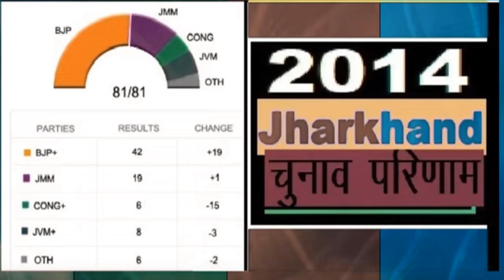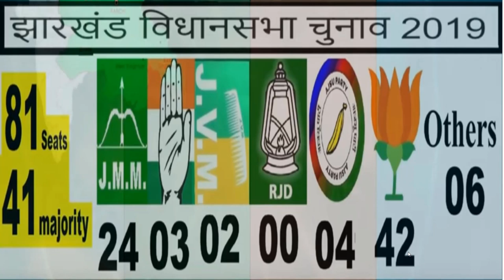झारखंड में किसकी बनेगी सरकार? | कुल 81 सीटें Exit poll तारीखों का ऐलान | BJP का नारा अबकी बार 65 पार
झारखंड में किसकी बनेगी सरकार?
 कुल 81 सीटें Exit poll तारीखों का ऐलान
 BJP का नारा अबकी बार 65 पार
Breaking news today
kishan news
news 2019
new vacancy
bharti police
ipl news